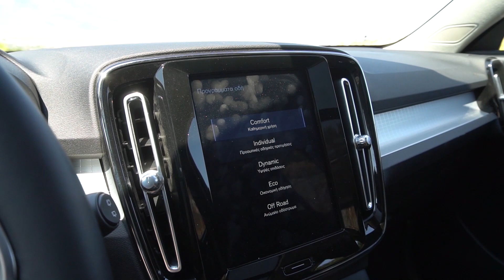Δοκιμή Volvo XC40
Δοκιμάζουμε το μικρό αδελφάκι των υπόλοιπων XC. που διατηρεί όλα τα χαρακτηριστικά της φίρμας.